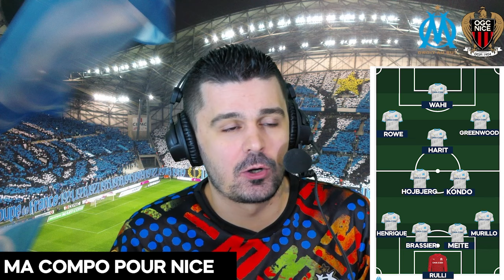❌MAUVAISE NOUVELLE avant le derby OM Nice?🔥Ma COMPO🚨Hommage ROUSTAN, le Vélodrome FÊTE le CU84 MTP94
l'avant match olympique de marseille vs ogc nice ligue 1 à l'orange velodrome pour l'anniversaire du club les 125 ans avec un nouveau maillot arboré. premier gros match pour l'om de de zerbi cette saison avec le retour de clauss à marseille !

00:00 Intro
00:40 Live match OM-Nice
01:00 Hommage ROUSTAN
06:28 ANNIVERSAIRE CU84 MTP94
11:25 OM-Nice : Les ABSENTS !
12:11 MA COMPO
16:46 Analyse de l'ADVERSAIRE
18:27 Mes SOUVENIRS OM-Nice
19:50 Nice : 3 JOUEURS à SUIVRE
21:55 QUI est FAVORI ?
22:48 Prono UNIBET
23:38 FIN